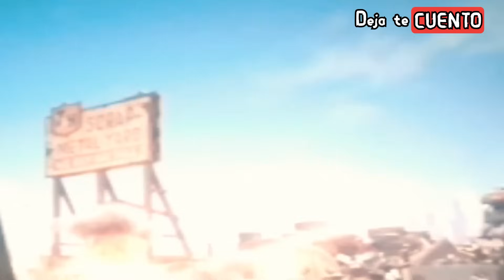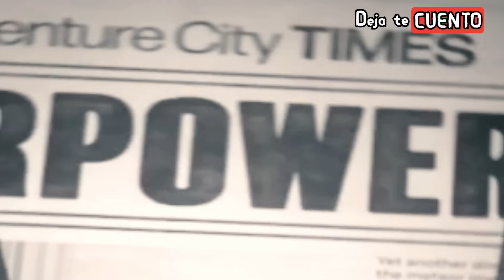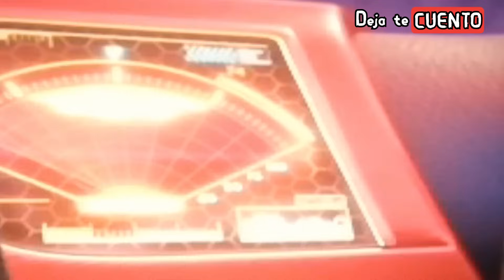PAW PATROL 2 LA SUPER PELICULA | Resumen completo en minutos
🔔RESUMEN PAW PATROL la SUPER pelicula 2023 en minutos, te la explico en minutos, patrulla canina la super película completa, tambien paw patrol 2 en español latino y paw patrol 2 la pelicula resumen en minutos
paw patrol 2 la pelicula | RESUMEN EN 10 MINUTOS, paw patrol la super pelicula resumen analisis
resumen paw patrol 2023 en minutos
Resumen paw patrol 2 la pelicula en minutos
Resumen patrulla de cachorros 2 en minutos
Resumen paw patrol 2 la super pelicula en minutos
Resumen paw patrol 2 en minutos

En nuestro canal encontraras, videos de resúmenes de películas animadas y de estreno, por si no la viste o la dejaste a la mitad paw patrol la super pelicula Deja te Cuento esta película llamada paw patrol 2 la pelicula en minutos, también la explicación de películas y detalles que se te hayan pasado yo te cuento y te la cuento tal como te la resumo así nomas, y te creamos un resumen en minutos, ya que Así paso y aquí la vez tal cual el resumen de película animada y videos de películas resumidas en minutos, por lo que Enchula tu mente y comencemos Helmanos.

TAGS
enchula tu mente, asi paso, resumen de películas animadas, resumen películas animadas, resumen de peliculas de terror, resumen de películas de ciencia ficcion, películas de ciencia ficcion, ver online, trailer de película, película completa, película resumida, resume paw patrol 2 la pelicula en minutos